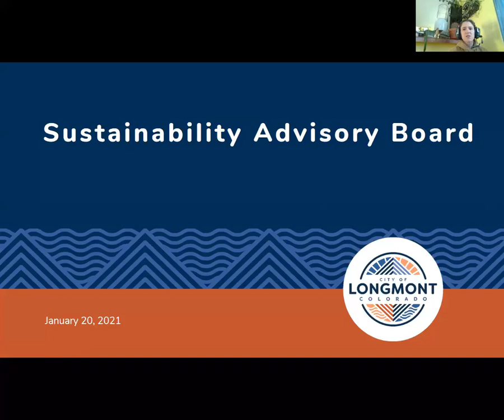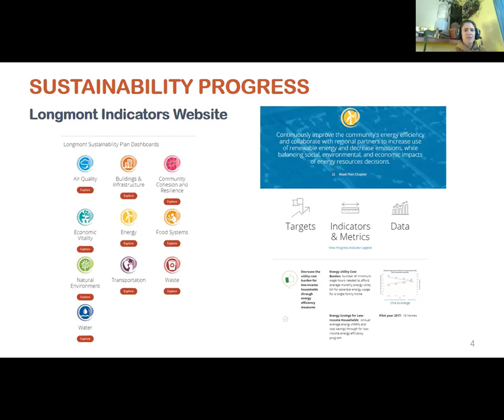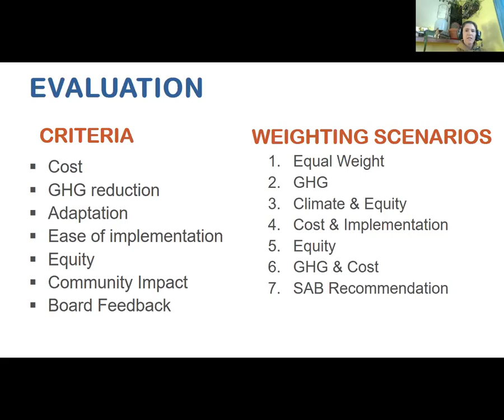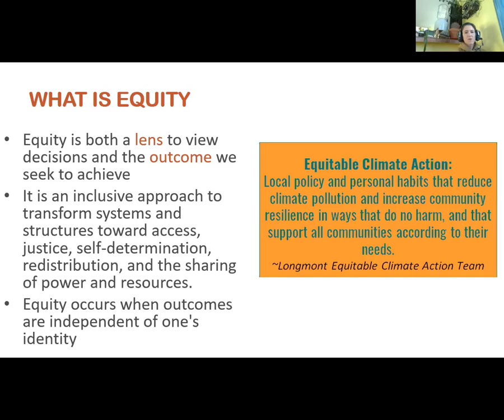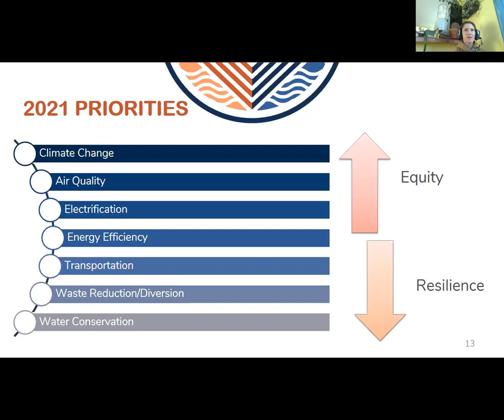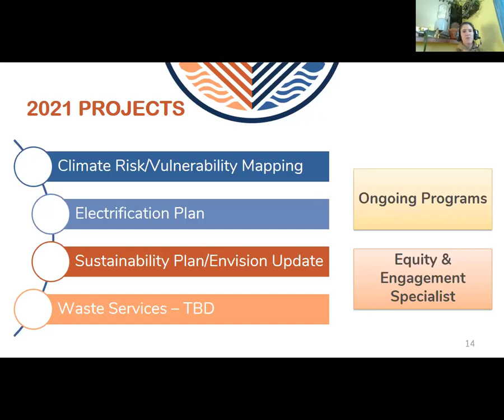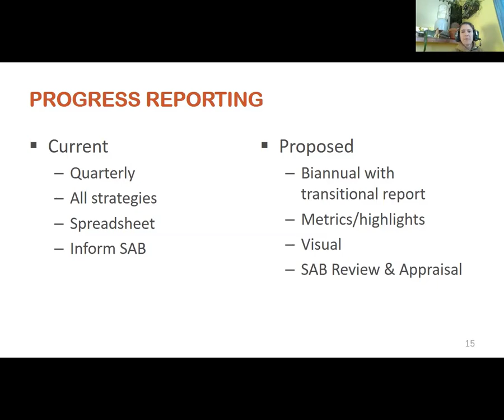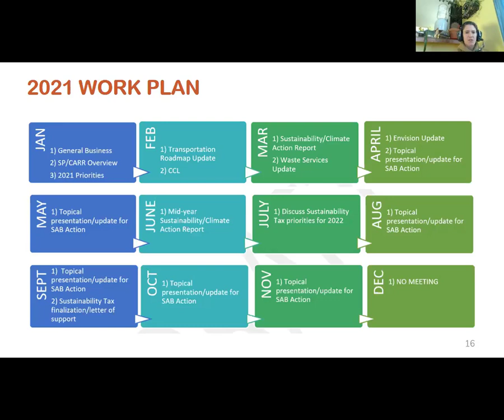Sustainability Advisory Board Meeting - January 20, 2021